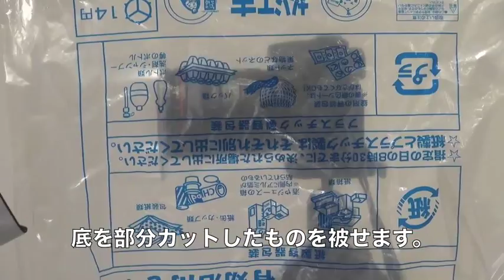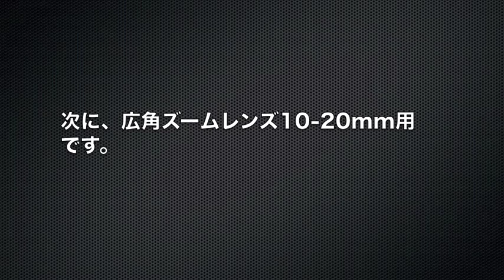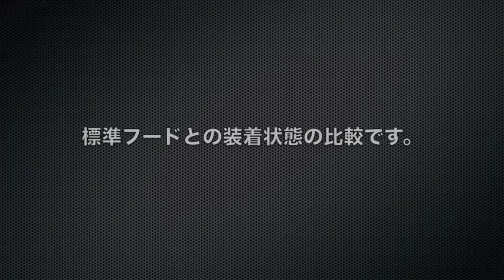雨、雪対策のキヤノンレンズフードを自作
雨や雪の降る条件下で撮影する場合に、標準のフードでは奥行きが浅いために水滴や雪がレンズ前面に付着しやすいのを改善する目的でフードを自作しました。